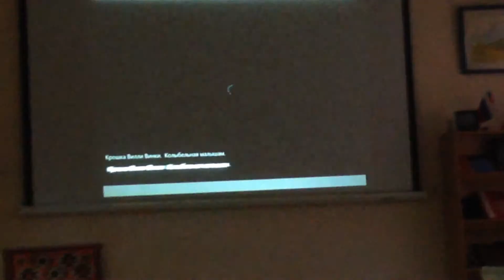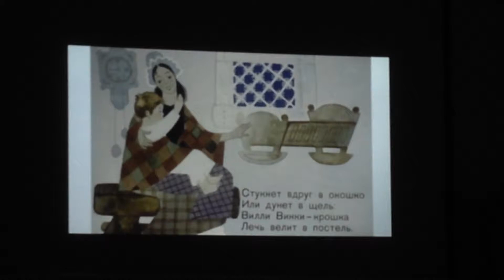Фрагмент беседы о творчестве И.П. Токмаковой-Манукян -4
Ведущая – заведующая сектором обслуживания О.В. Озерова
IX с 2010 года Неделя Армянской культуры
Библиотека №10 Калининского района
Санкт-Петербург
13 ноября 2018 г.